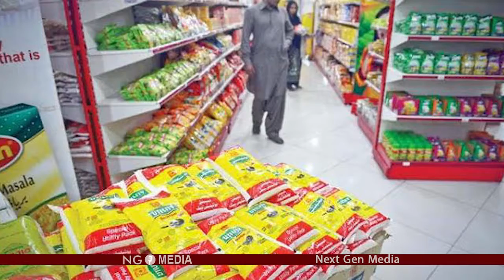PM Visit To Turkey and Israel Secret Visit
(Chief Executive) | Malik Farhan Ahmed |

NEXT GEN MEDIA is all about the current national, International issues, youth representation, issues, facts, pranks, funny interviews, laughter, celebrity talks, stars interviews, Urdu poetry, lifestyles, public issues, interviews, opinions, critical analysis, and documentaries.